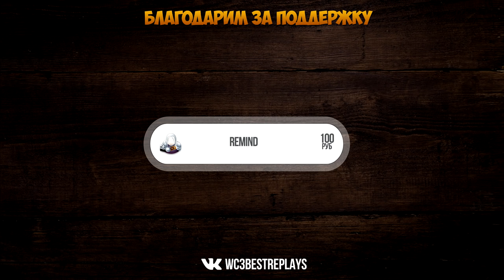WarCraft 3 Best Replays 39 Выпуск (ОКОЛОВАРКРАФТА)